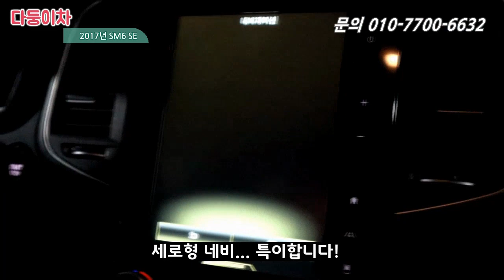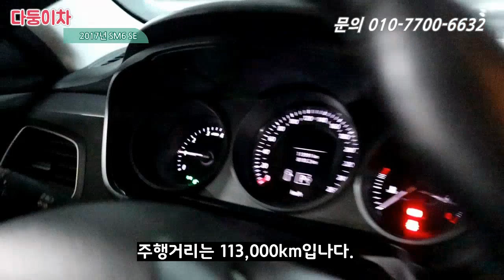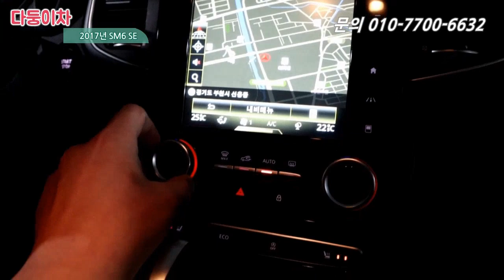중고차 떨어질만큼 떨어졌다! 이젠 사도 되겠지?? 서민6호기 SM6 1100만원! [ 다둥이차 SM6 소개영상 ]